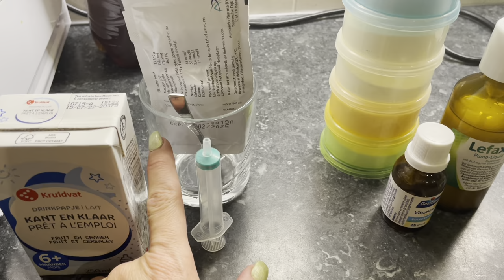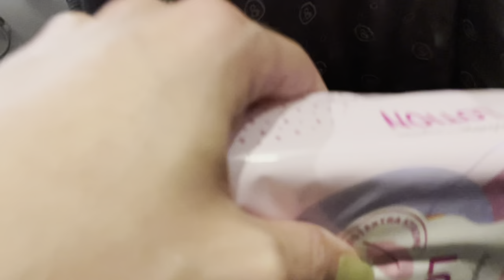Oma jarig! | ups en down 292